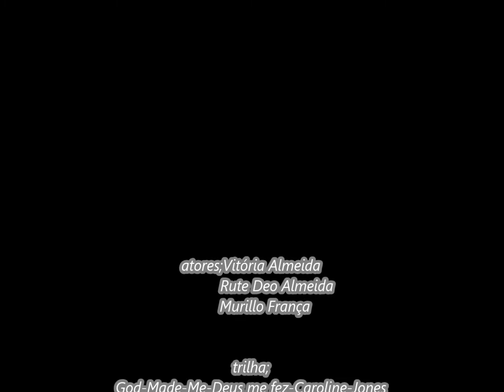Tapiraí 2020-(Vitória-Rute-Murillo)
"Final de ano é tempo de festa e celebração, mas também de reflexão, de análise e de recomeços. Para trás fica um ano que agora acaba, e dele devemos guardar o bom e esquecer o menos bom.
Do sofrimento e das lágrimas guardemos apenas a certeza de que a elas sobrevivemos. Dos erros guardemos a aprendizagem; e das dificuldades guardemos o momento da superação.
Devemos sentir alegria e gratidão por mais um ano vivido, e apesar de tudo que tenha acontecido, o importante é que chegamos até aqui. E hoje somos mais experientes, mais fortes e mais sábios.
Agora é tempo de encher o coração de otimismo, esperança e sonhos, é tempo de recomeçar e renovar, pois um novo ano vai começar e devemos vivê-lo e aproveitá-lo ao máximo.
Que nesta virada de ano todo coração se encha de gratidão e esperança, pois um novo ano vai começar, e certamente receberá ainda mais bênçãos de Deus.
Que a Palavra do Senhor acompanhe cada dia deste novo ano que está chegando.
Que na alegria e na tristeza cada um saiba demonstrar que merece a confiança que Deus depositou em nós, e a fé seja diariamente fortalecida. Feliz Ano Novo!"